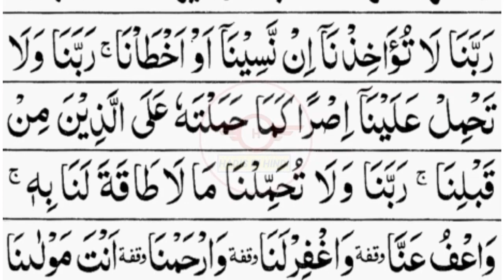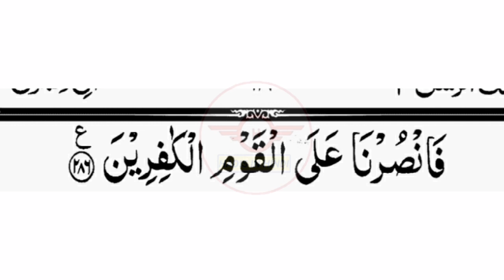Lillahi Ma Fissamawati || Surah Baqrah Last Verse 284-286 || Surah Baqarah (سورة البقرة) Last 3 Ayat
Dosto

Aaj Ki Is Video Me Surah Baqarah Ki Akhri 3 Ayat Ko Beautiful Tilawat Ki Gayi Hai.Beautiful Recitation Surah Baqarah Last 3 Ayats By Siraj